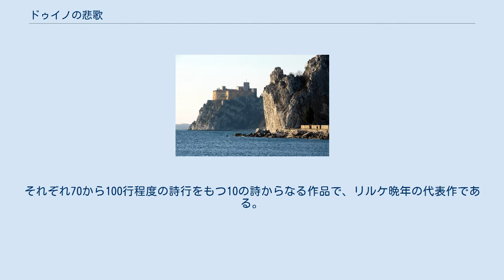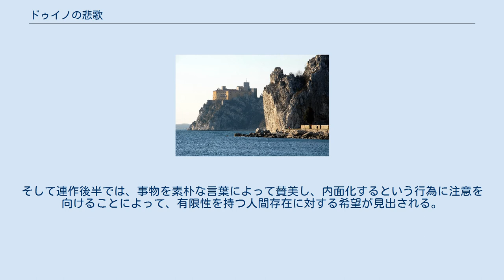ドゥイノの悲歌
ライナー・マリア・リルケ
ドゥイノの館（2008年） 『ドゥイノの悲歌』（独：Duineser Elegien）は、リルケのエレジーの連作詩。
1922年に完成。
それぞれ70から100行程度の詩行をもつ10の詩からなる作品で、リルケ晩年の代表作である。
 リルケは1912年1月、マリー・フォン・トゥルン・ウント・タクシス＝ホーエンローエ侯爵夫人に招かれ、前年の4月に続いてアドリア海沿岸の断崖に立つトリエステ付近のドゥイノの館の客人となった。
この二度目のドゥイノ館滞在中、海沿いの陵壁を散歩しながら事務的な手紙に対する返事のことを考えているうちに、天啓ようにひらめいた詩句がこの連作のはじまりであった。
リルケはその日のうちに第一歌を書き上げ、続いて数日のうちに第二歌、第三歌を書き上げたが、ここまでで一時中断、第一次世界大戦の混乱をはさみながら断続的に書き継がれ、1922年2月、終の棲家となったミュゾットの館でようやく完成をみた。
初版は翌年6月、インゼル書店から300部の限定版で刊行されている。
 全体は人間の無力さやはかなさと現世社会の皮相さに対する嗟嘆のトーンで貫かれており、十全な存在である「天使」（リルケはこの天使がカトリックの天使とは無関係であることに注意を促している）や英雄、動物や草木の見せるさまざまな兆し、青年の恋愛、市井のいとなみや死といったさまざまな事物との多様な連関の中で人間存在の運命が捉えられ、緊密で象徴的な語法によって歌い上げられている。
そして連作後半では、事物を素朴な言葉によって賛美し、内面化するという行為に注意を向けることによって、有限性を持つ人間存在に対する希望が見出される。
 作品の基底には「全一の世界」、つまり目に見えるもの・見えないものを含むあらゆる事象が相互に関連し一つの統合をなしているというリルケの考えがあり、同時期に成立した連作『オルフォイスへのソネット』とは、形式や調子のうえではまったく異なりながらも内面的なつながりを持つ作品となっている。